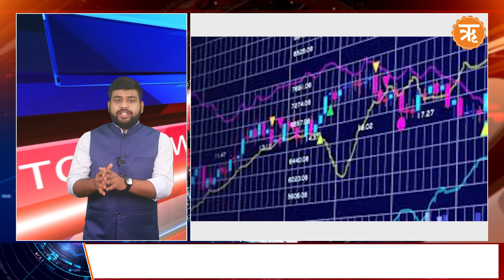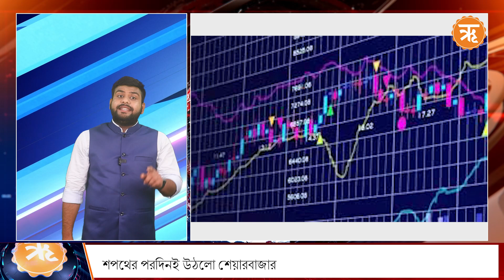TOPNEWS BANGLA : মানিকতলা সহ চার বিধানসভা কেন্দ্রে হতে চলেছে উপনির্বাচন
নির্বাচন কমিশনের তরফে ঘোষণা করে বলা হয়েছে, আগামী ১০ জুলাই মানিকতলা, রানাঘাট দক্ষিণ, বাগদা ও রায়গঞ্জ বিধানসভা কেন্দ্রে হবে উপনির্বাচন। ২১ জুন মনোনয়োন দেওয়ার শেষ দিন। ২৪ জুন হবে স্ক্রুটিনি। ১৩ জুলাই হবে ভোটের গণনা। ১৭ জুলাইয়ের মধ্যে নির্বাচন প্রক্রিয়া শেষ করতে হবে বলে জানানো হয়েছে কমিশনের তরফে।